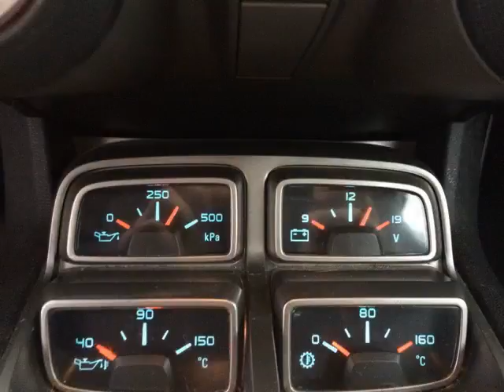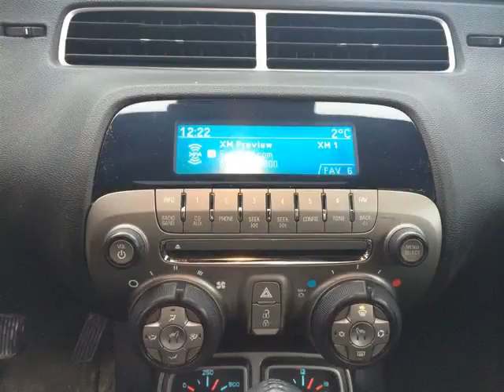Pickard Lane Leasing Ltd - 2010 Chevrolet Camaro 2LT